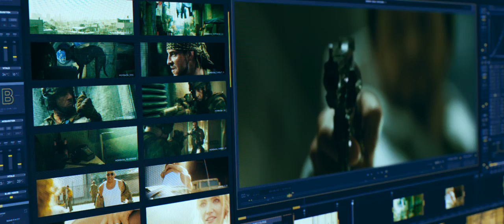BLOOD SHOT HD Trailer 3D MAX